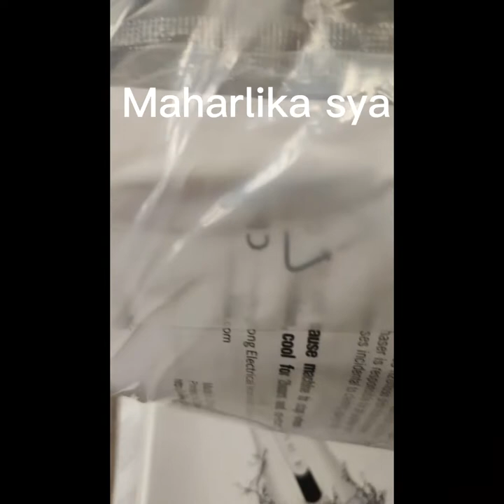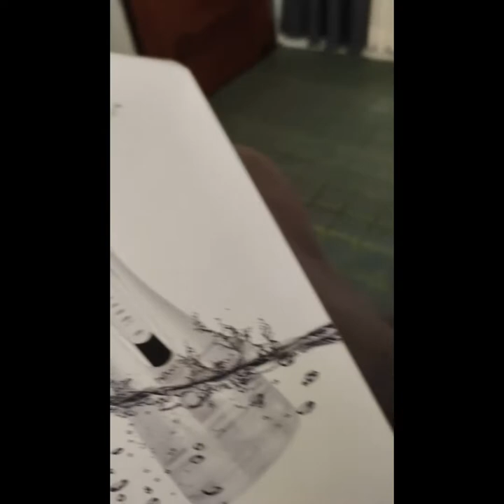Prioritize the Needs vs Wants?! Wag i drawing ang hindi pa dumating na blessing...